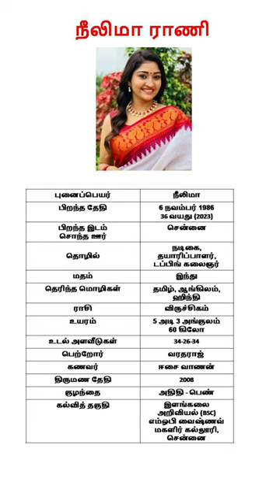Neelima Rani | நீலிமா ராணி ( Indian Actress and Dubbing Artist and Producer )